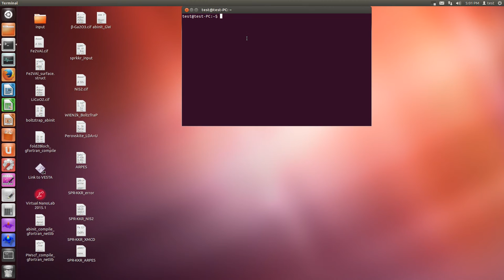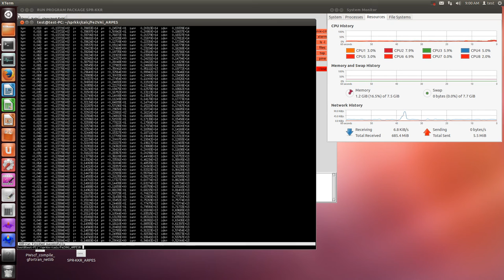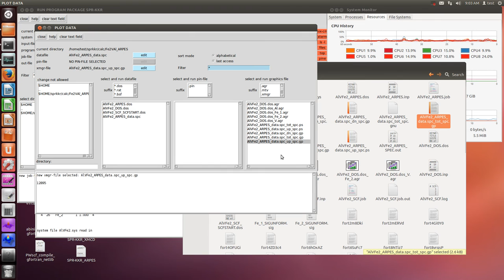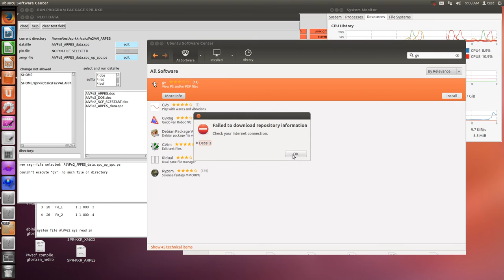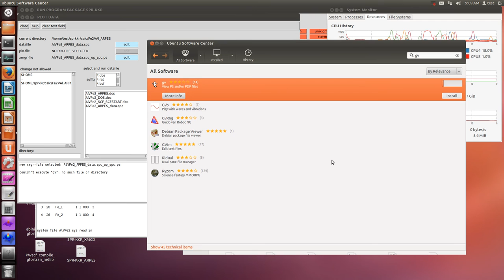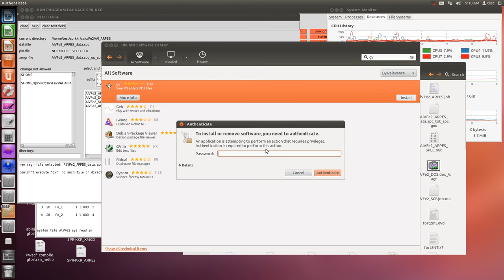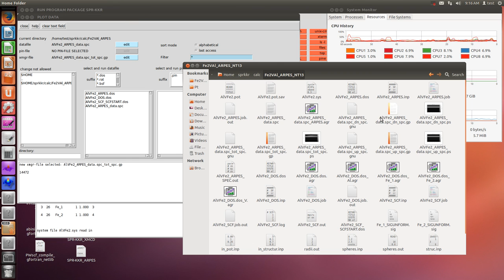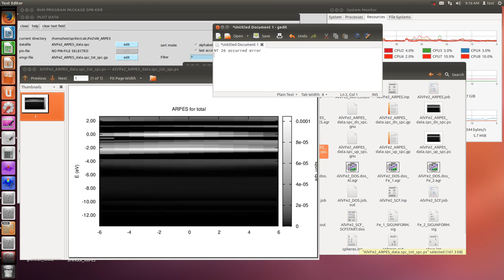SPR-KKR (ARPES calculation, LDA+U(AMF), Fe2VAl) -2-, Result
ARPES calculation method
( In my case( NT 26), error occurred. )

case_SCF.inp
CONTROL  DATASET     = AlVFe2
         ADSI        = SCF
         POTFIL      = AlVFe2.pot
         PRINT = 0

MODE     OP = LDA+U-MF
         LOPT  = { n d d d }
         UEFF1 = 0.00 eV   JEFF1 = 0.00 eV
         UEFF2 = 1.34 eV   JEFF2 = 0.00 eV
         UEFF3 = 1.80 eV   JEFF3 = 0.00 eV
         UEFF4 = 1.80 eV   JEFF4 = 0.00 eV
         LLOYD

TAU      BZINT= POINTS  NKTAB= 50

ENERGY   GRID={5}  NE={32}
         ImE=0.0 Ry   EMIN=-0.2 Ry

SCF      NITER=200 MIX=0.20 VXC=VWN
         TOL=0.00001  MIXOP=0.20  ISTBRY=1
         QIONSCL=1.0
         NOSSITER

case_DOS.inp
CONTROL  DATASET     = AlVFe2
         ADSI        = DOS
         POTFIL      = AlVFe2.pot
         PRINT = 0

MODE     OP = LDA+U-MF
         LLOYD

TAU      BZINT= POINTS  NKTAB= 100

ENERGY   GRID={3}  NE={300}
         ImE=0.001 Ry   EMIN=-0.2   EMAX=1.0 Ry

case_DOS.inp
CONTROL  DATASET     = AlVFe2
         ADSI        = ARPES
         POTFIL      = AlVFe2.pot
         PRINT = 0

MODE     OP = LDA+U-MF
         LLOYD

SITES    NL = { 4 }

ENERGY   GRID={1}  NE={300}
      EWORK_EV=5.0
     IMV_INI_EV=0.1 IMV_FIN_EV=1.0

TASK     ARPES
         STRVER=1
         IQ_AT_SURF=1
         MILLER_HKL={0,0,1}

SPEC_PH THETA=45.0
         PHI=90.0
         POL_P=P
         EPHOT=21.0

SPEC_STR N_LAYDBL={10,10}
         NLAGT_G_VEC=30 N_LAYER=30
         SURF_BAR={0.25,0.25}

SPEC_EL THETA={-6,6}
         PHI={0.0,0.0}
         NT=13
         NP=1
         POL_E=PZ

case_ARPES.inp
CONTROL  DATASET     = AlVFe2
         ADSI        = ARPES
         POTFIL      = AlVFe2.pot
         PRINT = 0

MODE     OP = LDA+U-MF
         LLOYD

SITES    NL = { 4 }

ENERGY   GRID={1}  NE={300}
      EWORK_EV=5.0
     IMV_INI_EV=0.1 IMV_FIN_EV=1.0

TASK     ARPES
         STRVER=1
         IQ_AT_SURF=1
         MILLER_HKL={0,0,1}

SPEC_PH THETA=45.0
         PHI=90.0
         POL_P=P
         EPHOT=21.0

SPEC_STR N_LAYDBL={10,10}
         NLAGT_G_VEC=30 N_LAYER=30
         SURF_BAR={0.25,0.25}

SPEC_EL THETA={-6,6}
         PHI={0.0,0.0}
         NT=13
         NP=1
         POL_E=PZ

output data
case_ARPES_data.spc
case_ARPES_data.spc_tot_spc.ps
case_ARPES_data.spc_tot_spc.gp

error
SPEC_EL THETA={-6,6}
         PHI={0.0,0.0}
         NT=26